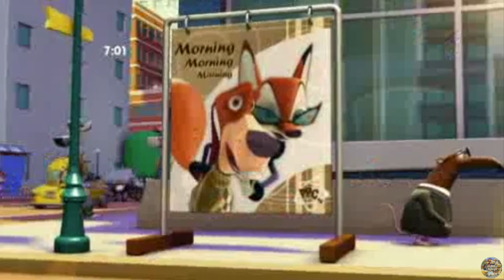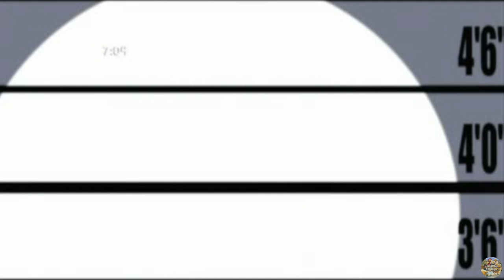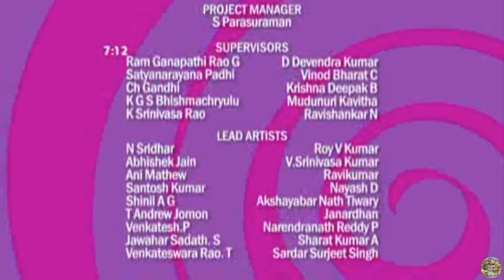CBBC on BBC Two | The Pinky and Perky Show - S01 Episode 29 (The Eric & Pinky Show)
Pinky and Perky are a pair of piglets who have just been given their big break in showbiz.

In this episode:
Eric and Pinky are sick of playing second fiddle to their louder, bossier counterparts, and decide to make their own show instead.

Original air date: 10th March 2009
This exact episode air date: 8th July 2010